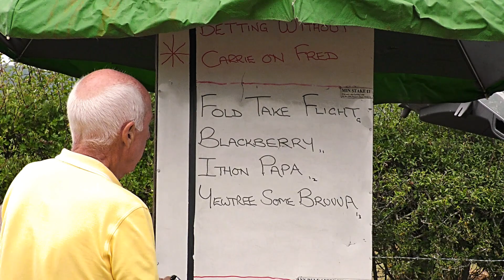Presteigne Harness Races 3 9 2022 Baby Novice Race 2